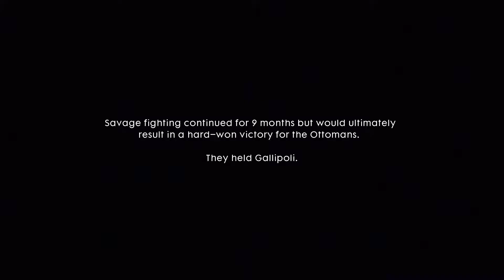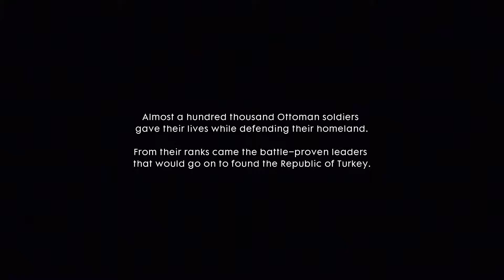Battlefield 1 Campaign Part 18 The Last Stand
Thanks to ElliotFX for my intro.

Aaaaaand we storm the castle FOR THE FUTURE! FOR OUR FRIEND! LET'S TAKE IT DOWN!